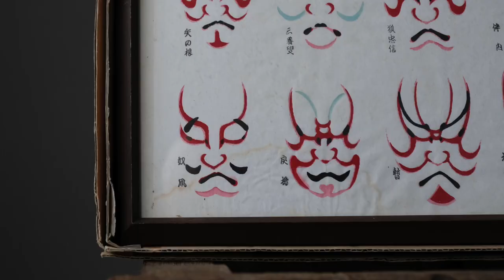購入品介紹“鐵臂阿童木 明治大叔 拼布技術 琉球骨董堆錦漆器，茶道具 “｜ 北野天滿宮骨董集市 跳蚤市場 2022年1月25日 Part 2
購買藏品，加入臉書社團: 集市達人無塵Flea market粉絲俱樂部
WeChat: wuchenyouwu
Line：wuchenco

0:00 鐵臂阿童木，70年代看阿童木動畫片和取牛奶的故事 明治大叔
1:51 沖繩堆錦漆器，古錫茶盒。
3:06 紅臉妖怪棉布娃娃，江戶時期刀鐔
4:10 一套柴燒茶器，日本民間人物臉譜，明治棉布工藝棉門簾
5:17 小便當盒， 義大利木雕裁信刀，茶牌匾

微信：wuchenKyoto

Jura Watches

Andrew Metcalfe

グルメと旅燦々と

Andrew Metcalfe

Rossana Ramani

スーツ 旅行 / Suit Travel
Rossana Ramani
Rossana Ramani
Rossana Ramani